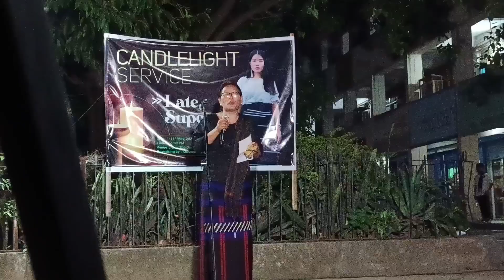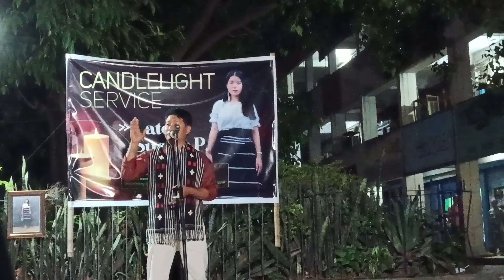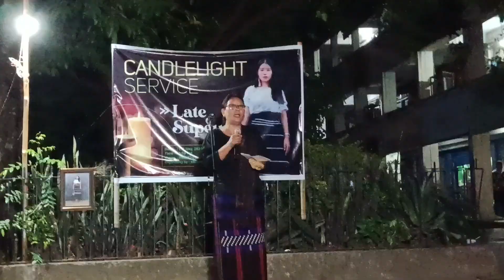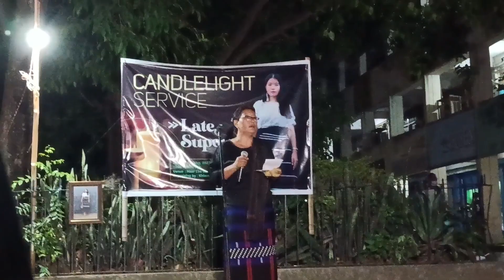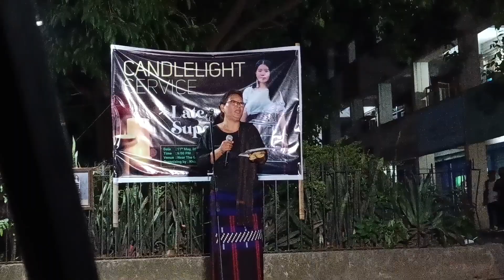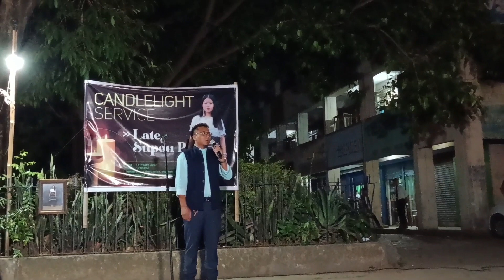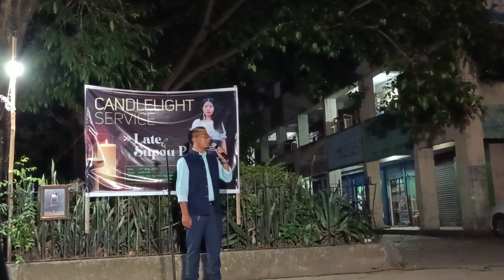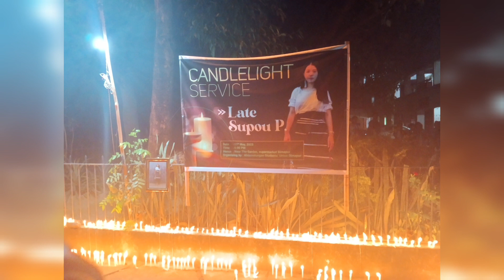candlelight service late supou p.😭💔💔we want justice